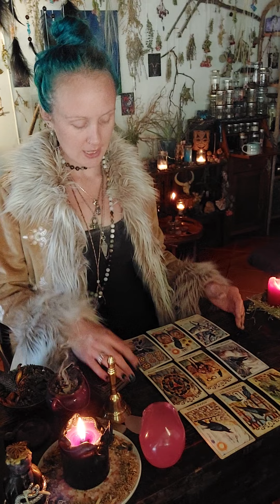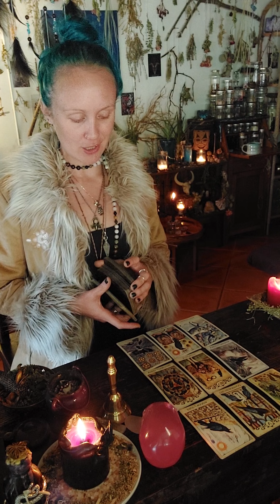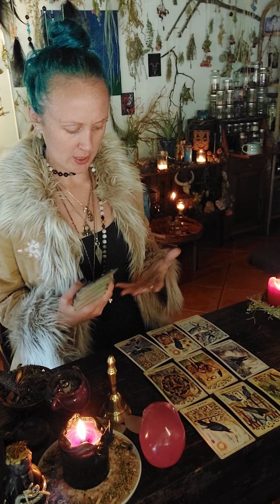☆ Heading To A Place Good For Your Soul [ Earth Signs May16-May22 ] Tarot & Runes ♉️ ♍️ ♑️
The Boundary Between Worlds "Taking Yourself To A Place Good For Your Soul" Earth Signs May16-May22 Tarot & Runes ♉️ ♍️ ♑️

*I have Personal Private Readings available- these can be done with Tarot cards, Runes, Pendulum or even a combination.
These are same day readings and will be put up on YouTube unlisted. I will provide only you with the link and you can watch as often as you like.

*Please Email if you have any other magical enquires, I also have consultations available for potential work.

Any donations or payment for readings can be sent via PayPal, you just need to use my email to make payment- THANKYOU